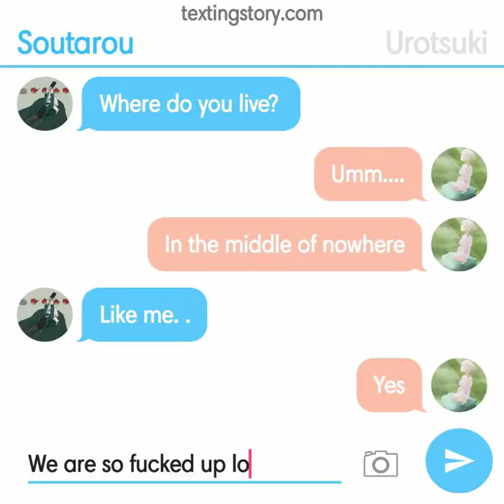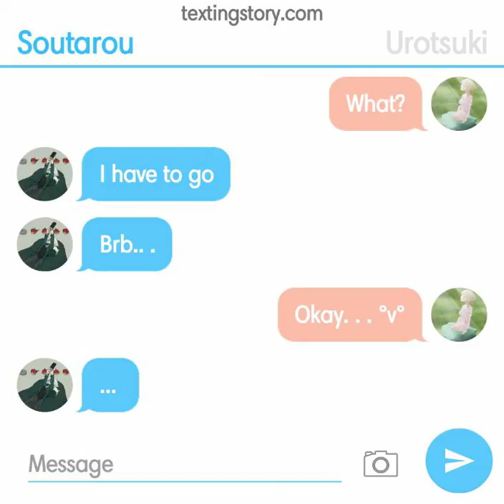Yume nikki multiverse AU~~~~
Jvjvuvjcuvufufuguyc8x8txxtxdgftcgicigcgi cxfucfuxgugcucg pau de saracura